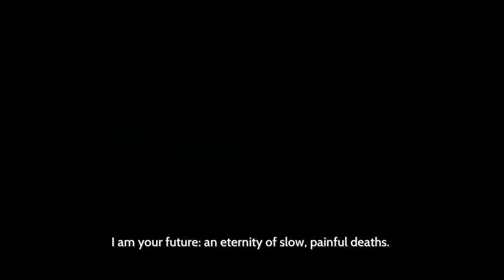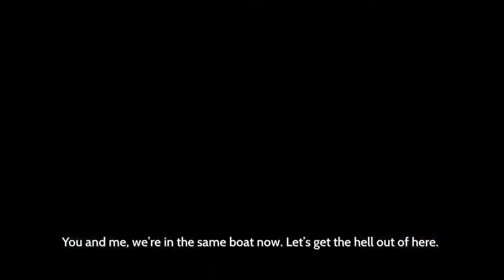FURI boss #1, HIGHEST DIFFICULTY!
hi guysd.
today i'm playing Furi.
I'm going to challenge all the guardians on max difficulty so stay and enjoy your time!